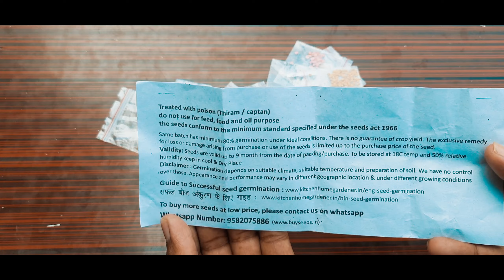सर्दियों में उगाए जाने वाली सब्जियों और फूलों के बीज सिर्फ ₹10 में || Buy Cheapest Winter seeds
सर्दियों में उगाए जाने वाले सब्जियों और फूलों के बीज  सिर्फ ₹10 में